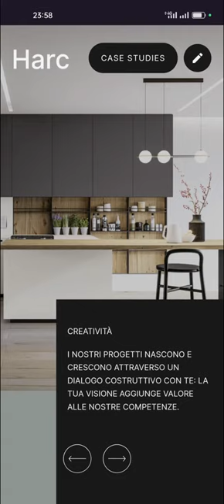HARC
a Stunner web design work by Awd Agency from Italy was awarded the Orpetron Web Design Appreciation certification on Jan 9 - 2024. Congratulations🎊
Creatività. Progettazione. Innovazione.